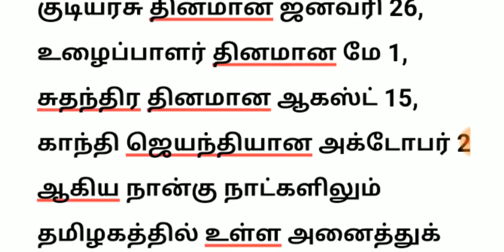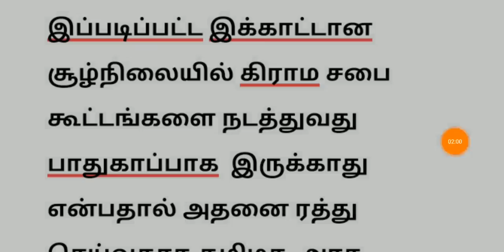Breaking News : சற்றுமுன் தமிழகம் முழுவதும் அனைத்து மாவட்டத்திலும் இதற்கு தடை | Tamilnadu Today